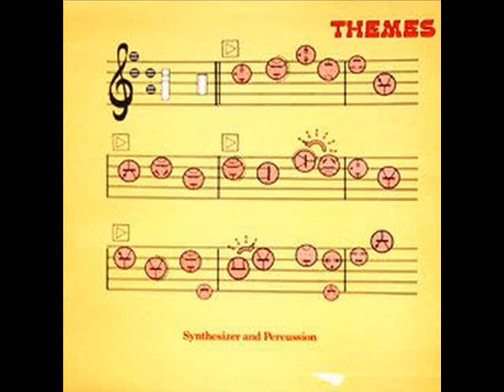Alan Hawkshaw & Brian Bennett - Mile High Swinger Vers. B